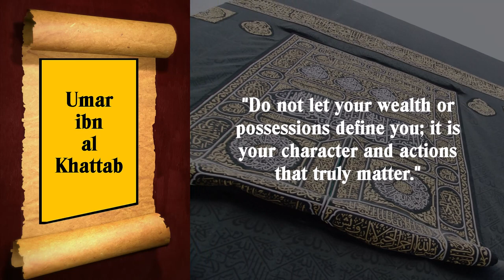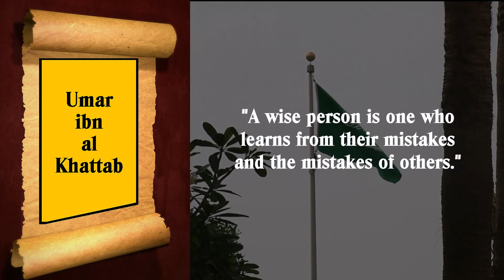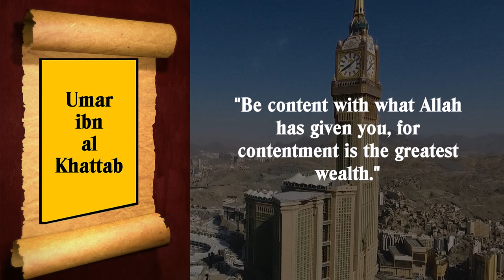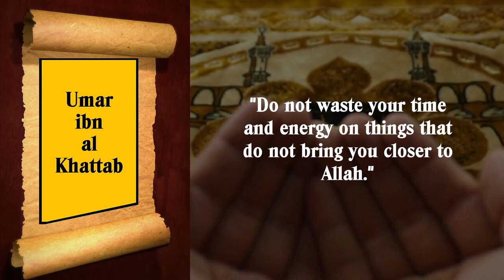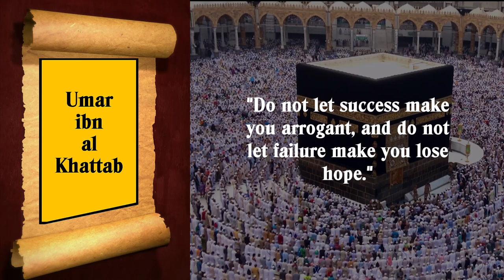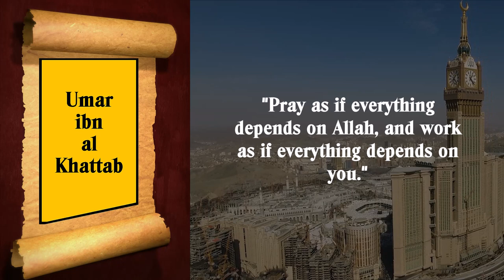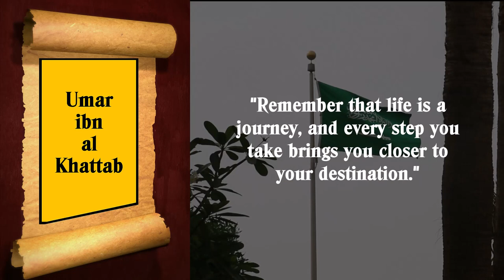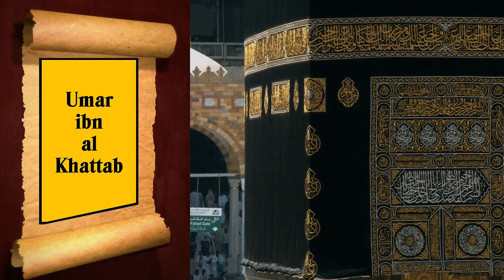📕Umar ibn al Khattab 40 Quotes.📕NO MUSIC, NO PICTURE!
In this video, we explore the life and teachings of Umar ibn al Khattab,
one of the most influential figures in Islamic history. Umar ibn al Khattab was known for his strong character, resilience, and leadership skills. In this video,
we share 40 of his most inspiring quotes that can help you build a resilient character and overcome challenges in your life. Whether you're looking for motivation, inspiration, or guidance, these quotes will provide you with valuable insights and practical advice.
Join us on this journey of self-discovery and personal growth as we learn from the wisdom of Umar ibn al Khattab.